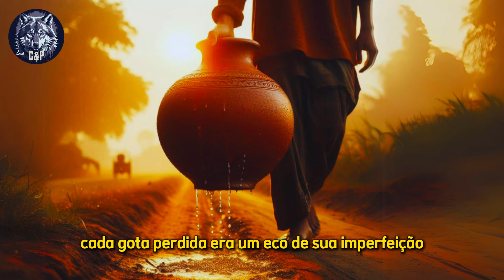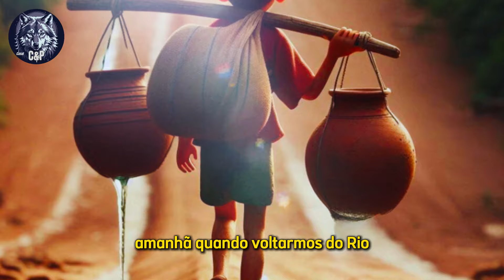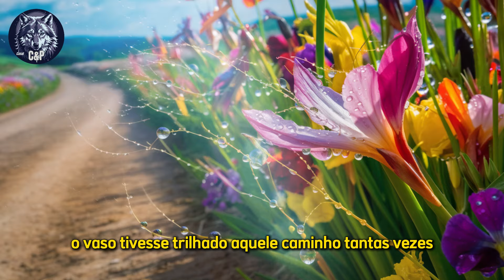O VASO RACHADO - [LINDA REFLEXÃO]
Neste vídeo, iremos refletir que nunca devemos nos envergonhar de nossas imperfeições. Elas fazem parte de quem somos e podem até mesmo ser uma fonte de beleza e valor inesperado. A história ensina que a aceitação e a compaixão por si mesmo são essenciais para encontrar paz e propósito na vida. Cada um de nós tem algo único a oferecer ao mundo, mesmo que não seja perfeito.